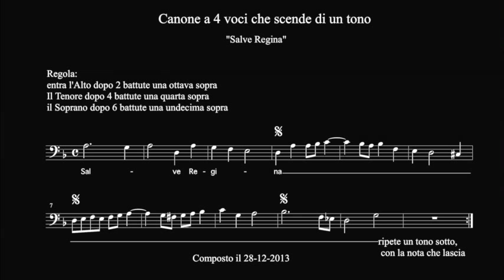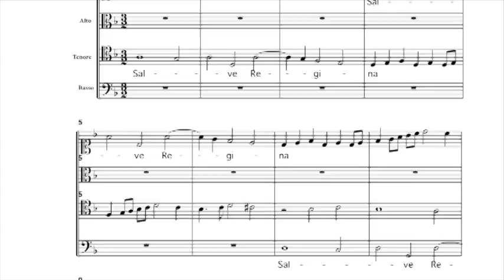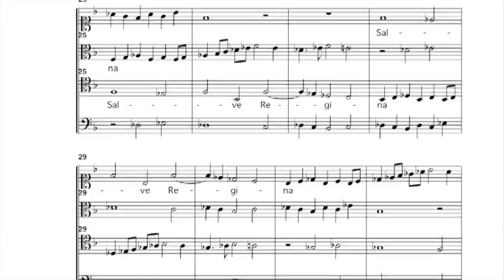G. Pacchioni - Canoni a 4 voci che scendono di un grado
Salve Regina op.52 n.117 che scende di un grado
Salve Regina op.52 n.118 che scende di un grado
Tutti i canoni di questo tipo, in contrappunto doppio alla dodicesima, sono in questa pagina